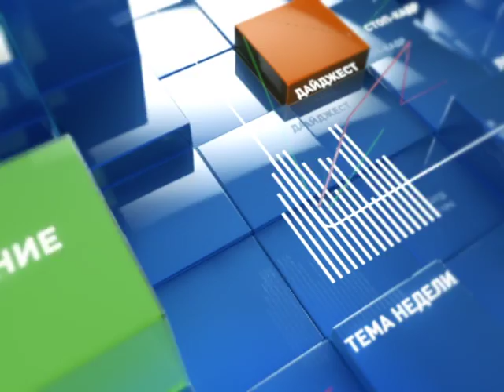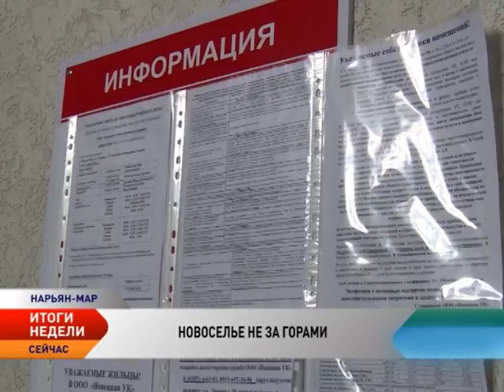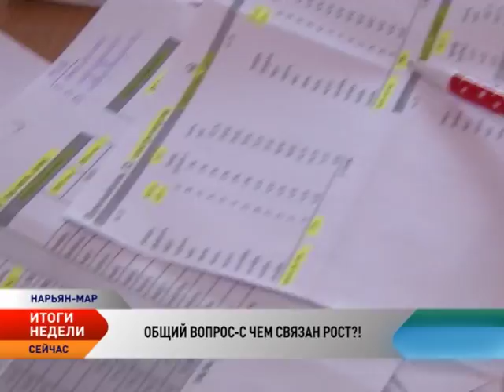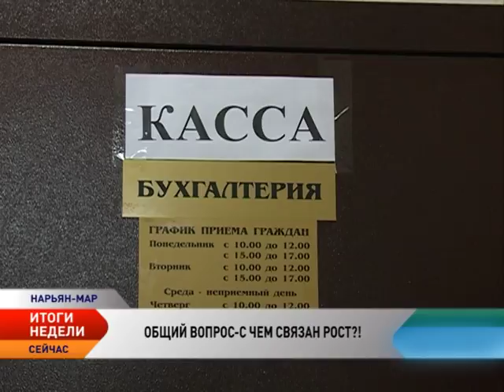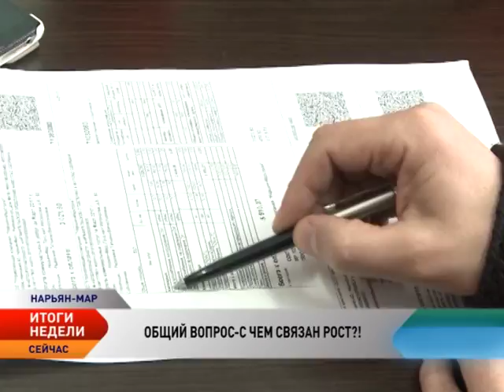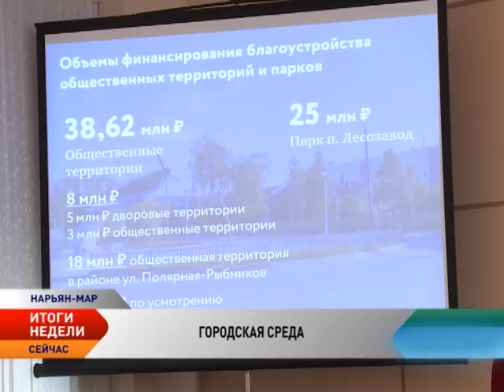Новости Севера. Итоги недели (10-16 апреля 2017)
Игорь Кошин рассказал в Госдуме о барьерах, с которыми столкнулся наш регион в сфере приграничного сотрудничества.

Доходная и расходная части бюджета НАО увеличились на 2,291 млрд рублей.

Новый шестисекционный дом на Швецова,1 передан в собственность Нарьян-Мара.

С чем связан рост коммунальных платежей, разбираются активисты ОНФ.

Состоялось первое заседание оргкомитета по подготовке к 75-й годовщине Победы.

Депутатам рассказали о проблемах тубдиспансера.

Доверчивые жители НАО только в 2016 году перевели аферистом более 2,5 миллионов рублей.

Будущие спасатели НАО сразились за звание лучшего по профессии.

Пять медалей привезли в округ ненецкие многоборцы с чемпионата и первенства России.